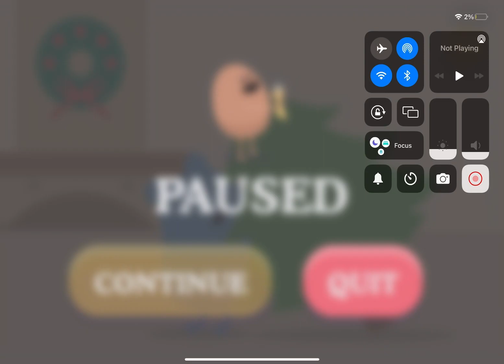Some games are literally impossible to win :/